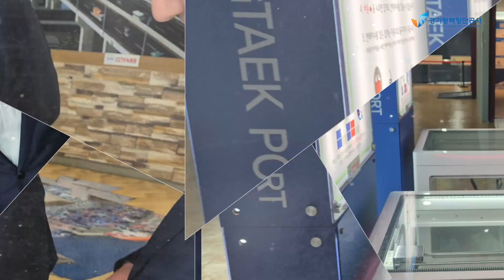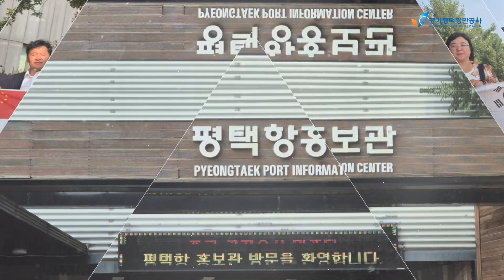[평택항NEWS] 중국 르자오시 대표단 초청 설명회 진행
중국 르자오시 대표단 초청 설명회 진행

평택항 우수성 홍보하고, 양 기관 상호 교류 협력 강화 위하여
중국 르자오시 대표단 초청 평택항 설명회를 개최하였다.